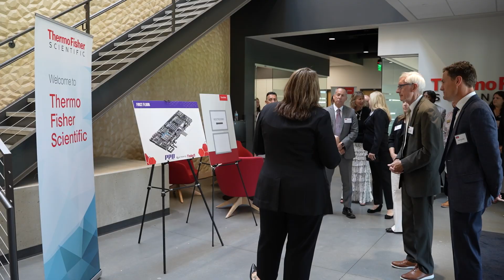A Look Inside Thermo Fisher Scientific’s New Clinical Research Laboratory in Middleton, Wisconsin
The PPD clinical research business of Thermo Fisher Scientific Inc., the world leader in serving science, has a new clinical research laboratory building at its good manufacturing practices lab in Middleton, Wisconsin. The new 72,500-square-foot building increases the site’s chemistry, manufacturing and control analytical capabilities as part of its clinical development and laboratory services focused on improving health by helping customers deliver life-changing medicines.